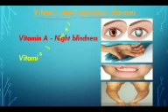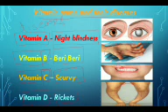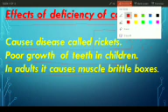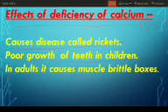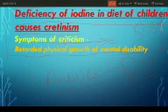NCERT Class-6 Science Chapter-2 Components of Food about Vitamins, calcium, cretinism